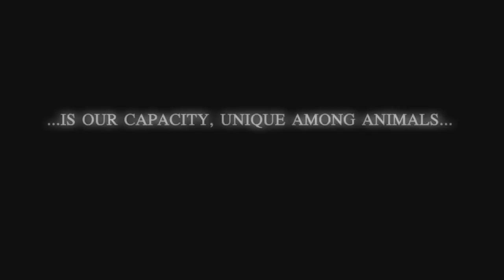Kemba (fka YC The Cynic) - "Murphy's Law" [Official Music Video]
Produced by Frank Drake
Directed by Oliver Eid

YCtheCynic.com
Twitter.com/YCtheCynic
Twitter.com/Frank_Drake